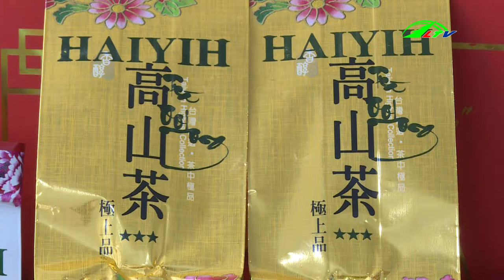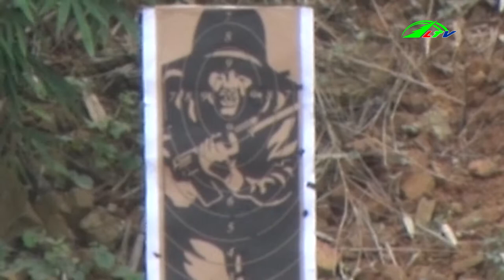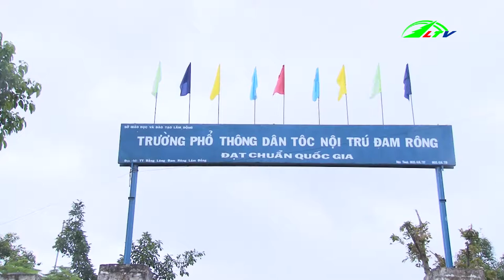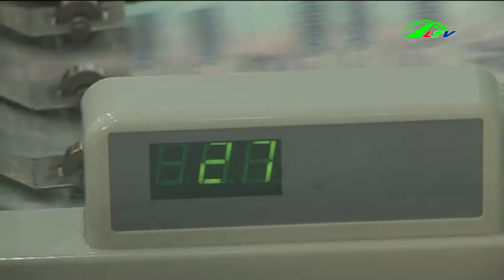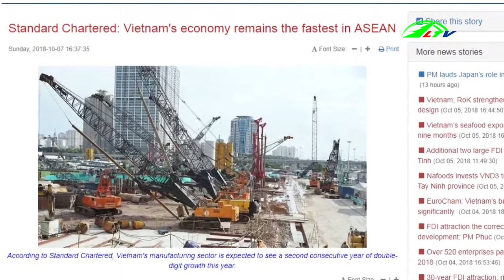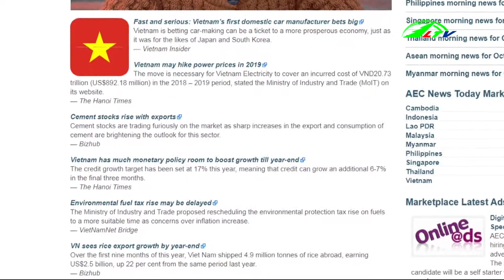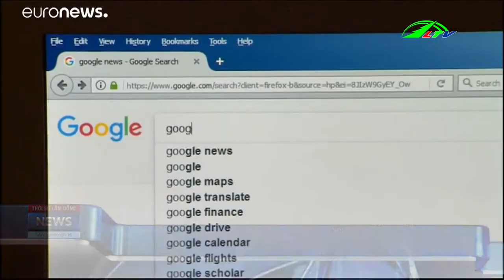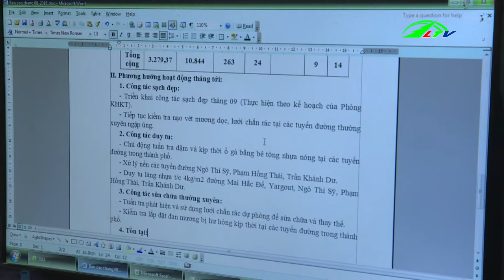Ra Mắt Xe Tải Thân Thiện Môi Trường | Ngày 09-10-2018 | Thời Sự Lâm Đồng TV